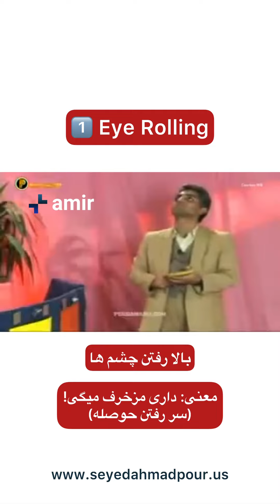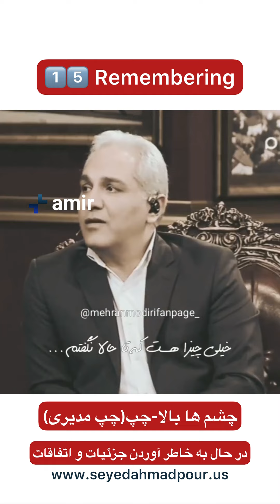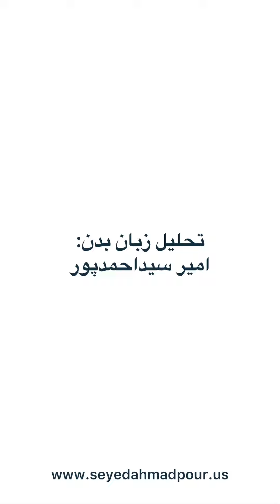شانزده زبان بدن مهران مدیری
در این پست، به تحلیل «زبان بدن» و «مایکرو اکسپرشن» مهران مدیری در فیلم ها، سریال ها و اجراهایی که او داشته، پرداخته ام.
حاصل این تحلیل، ۱۶ زبان بدن مهم از مهران مدیری است که در هر نقش، حسّ درست را به مخاطب انتقال می‌دهد؛ چه زمانی که کاملاً ریلکس و خونسرد است، چه زمانی که معذب و تحت فشار است و چه زمانی که در اوج اعتماد به نفس و قدرت قرار دارد.

امیدوارم ببینید، لذت ببرید و اگر استفاده لازم را بردید، با دوستان‌ خود به اشتراک بگذارید.

پ.ن: منظور از مایکرو‌ اکسپرشن، تغییرات جزئی ماهیچه های صورت است.

🔵 ۷ ساعت آموزش زبان بدن 🔵
✅ برای خرید ویدیو دوره زبان بدن و چهره شناسی بر روی لینک زیر کلیک کنید.